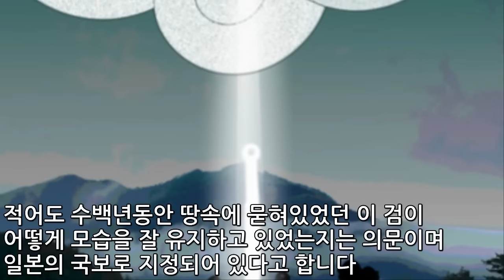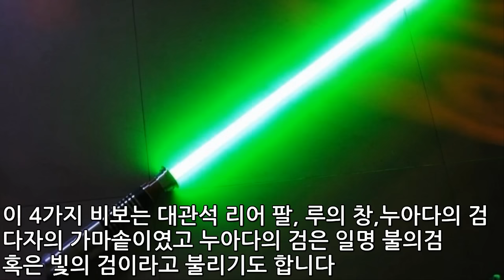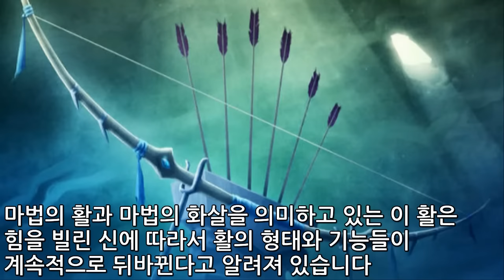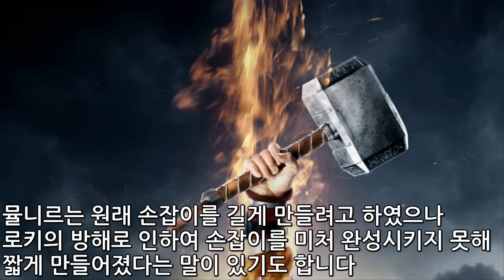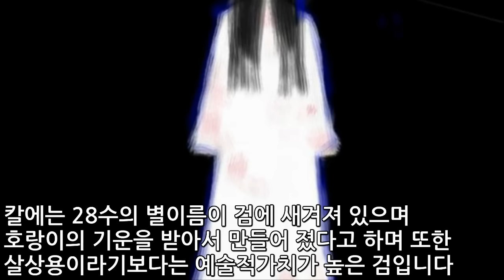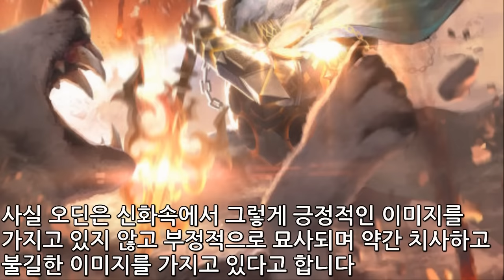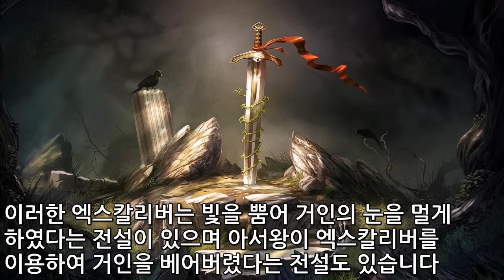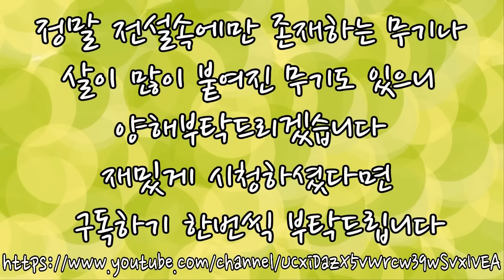신화속 전설의 무기 TOP10